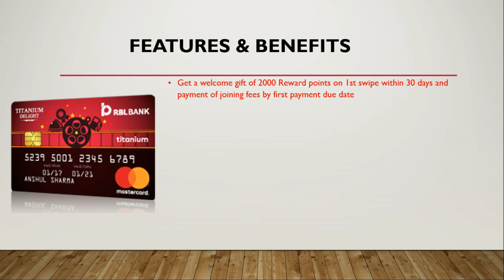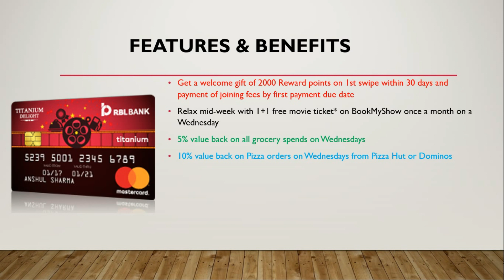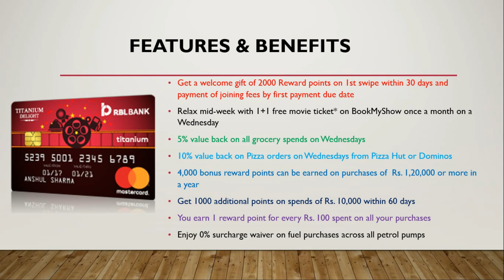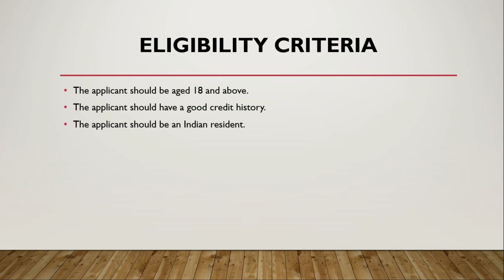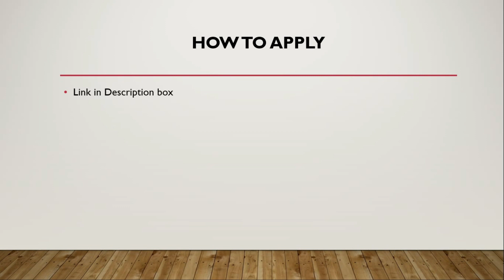Rbl Bank Credit Card | Rbl Titanium Delight Credit Card Benefits, Eligibility, Fee & Charges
RBL Bank Credit card presents RBL Titanium delight credit card. It is good credit card which gives many benefits like free movie tickets, cashback on groceries on pizzas on Wednesday.

(sometimes this link not working then open your telegram app and search "@techwithshubham" than join

किसी भी Song के Lyrics के लिए निचे दिए Website पर Visit करे